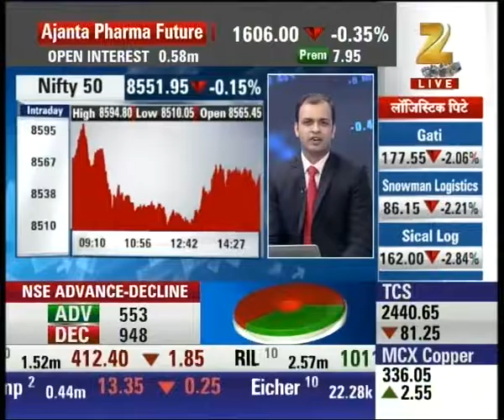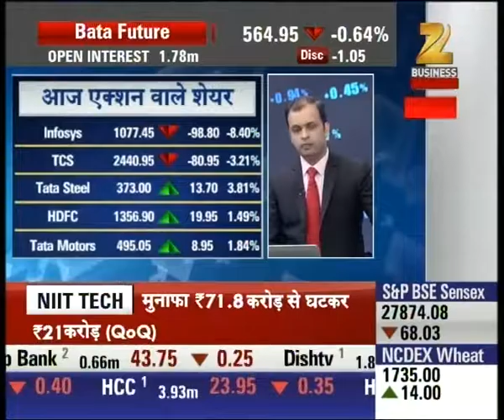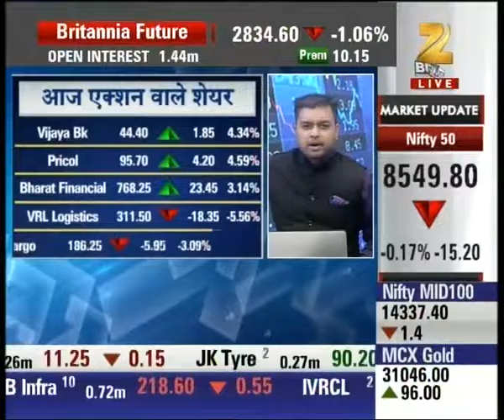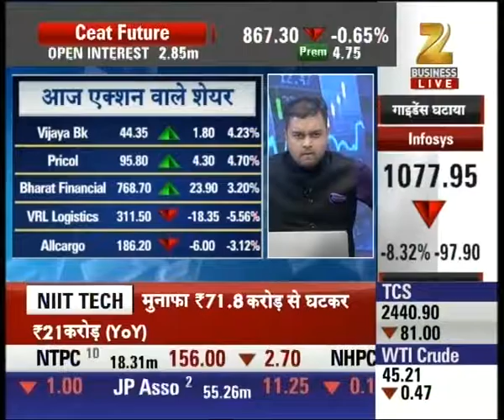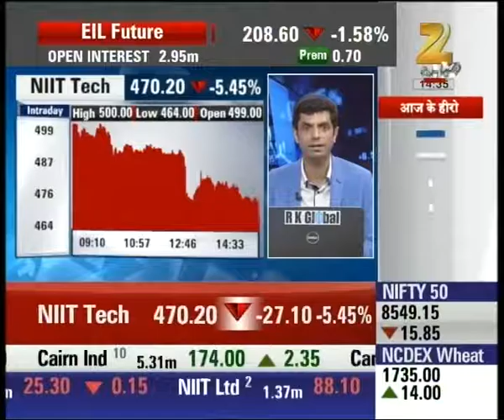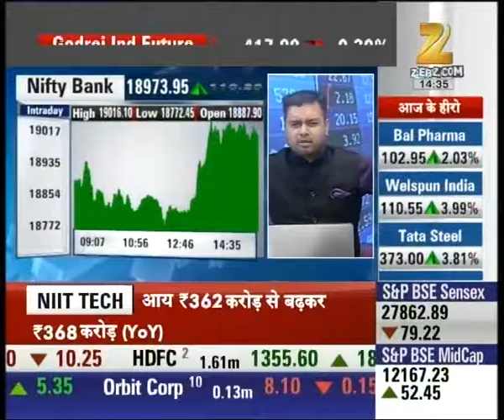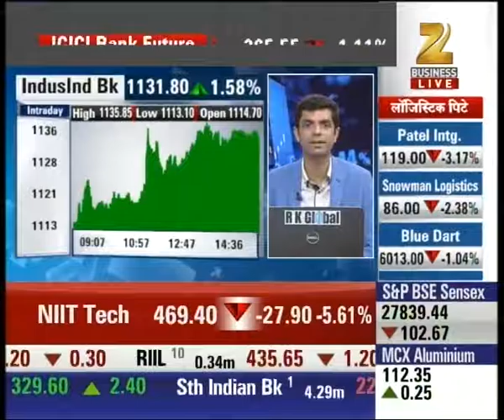Antim Bazi : Nifty trying to hold the figure of 8580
Nifty trying to hold the figure of 8580 and recovery in the market after downfall in IT sectors. Watch this special segment and get to know more here.